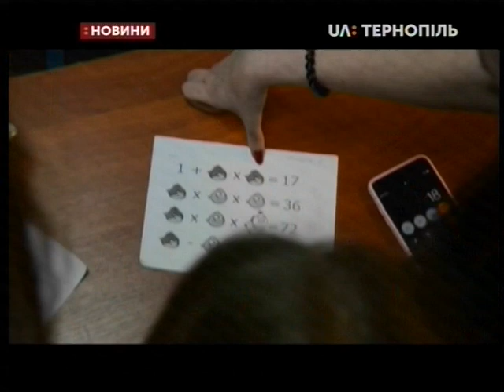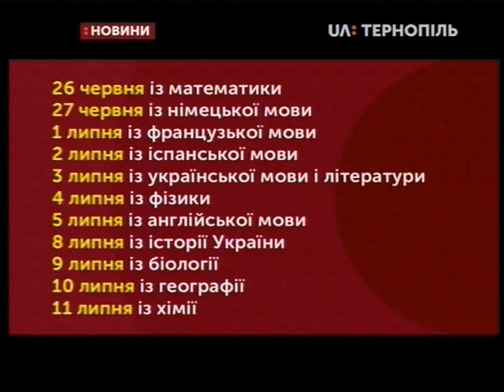13.05.2019. Новини. 19:00